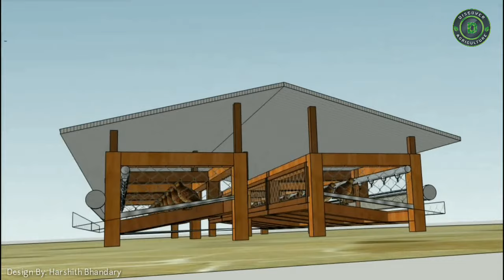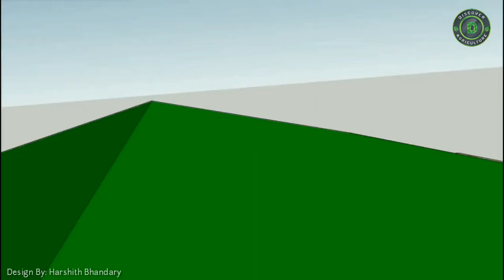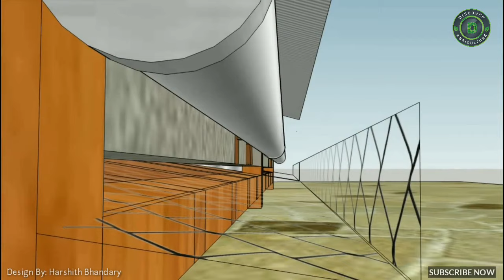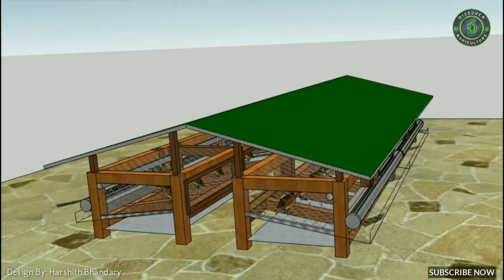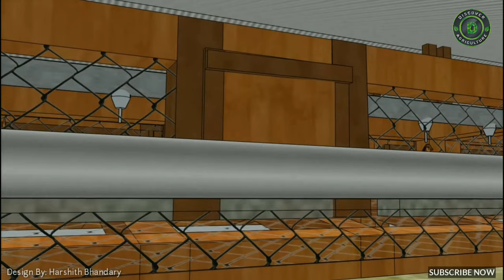HIGH TECH QUAIL/CHICKEN FARMING CAGE/SHED 3D DESIGN | Quail/Chicken Shed Ideas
A video on HIGH TECH Shed design for Quail Or Chicken Farming.
As you optimize your system for raising organic chickens, you can make a 60% profit on each batch of chickens that you grow. New Terra Foods believes that it can also go as high as 70% profit.

Raising quails Commercially, like other poultry birds for the purpose of profitable eggs and meat production. The quail farming business is very easy, lucrative and entertaining. It's very easy to maintain a quail farm, because quails are among the smallest species of poultry birds.

Design & Video : Harshith Bhandary
Special thanks to, Roshan Shetty

In this video :
0:00 high tech quail/chicken shed design
0:21 is chicken farming profitable?
3:49 is quail farming business profitable?